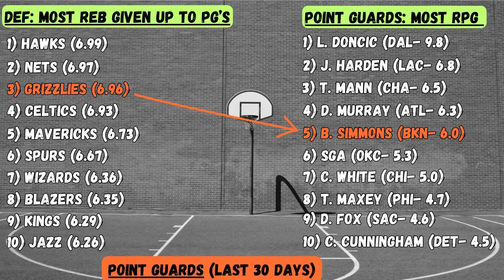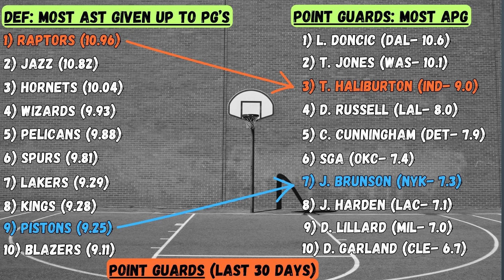NBA Best Bets, Picks, & Predictions for Today, February 26th!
*The best place to find, track, analyze, & share bets! (Free or Paid Versions)

*(No Sweat 1st Bet up to $1,000. If your bet loses, you will receive a Bonus Bet in the amount of the Wager Up to $1,000)

*(Bet $5 to win $150 in Bonus Bets)

*(Now Live in Indiana & Arizona!)

Timecodes:
0:00 - Intro
4:16 - Bets Recap
6:10 - Defenses Vs PG's
8:50 - Best Bet/Leans
14:03 - Bets Recap